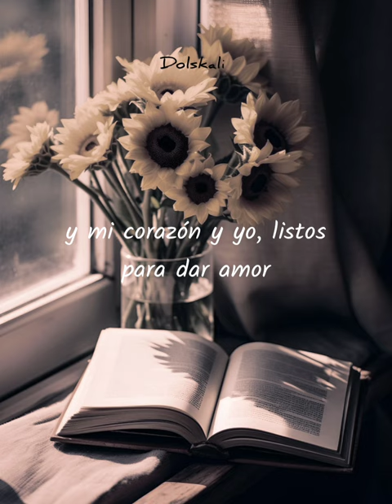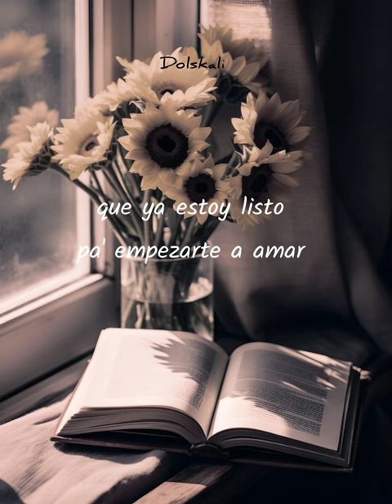Jorge Cuellar - ¿Dónde estarás? (Letra)